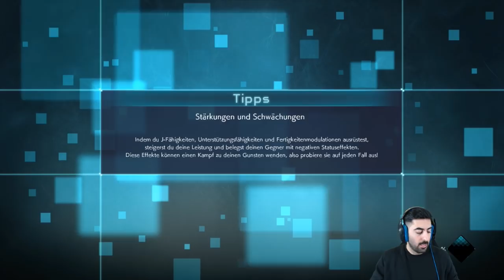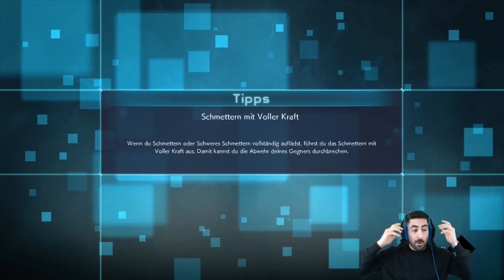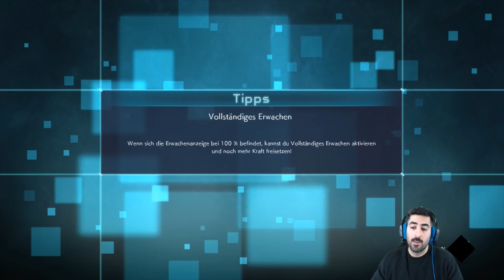Der DRACHENSCHILD bringt mich zum RAGEN & LIGHT traue ich nicht👁️ - Let's Play JUMP FORCE #10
Let's Play JUMP FORCE Part 10: Der Drachenschild bringt mich zum ragen & Light traue ich nicht👁️

- Mo: ab 19/20 Uhr Dokkan GT Battlefield
- Di: ab 19/20 Uhr LR Baby Vegeta Summons
- Mi: frei
- Do: ab 20:00 Uhr Jump Force Community Fights
- Fr-So: spontan